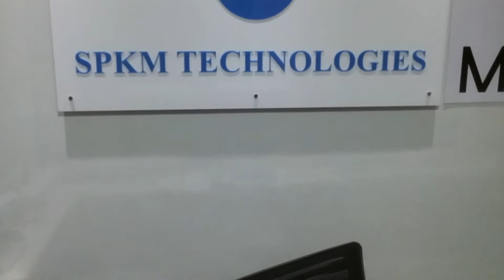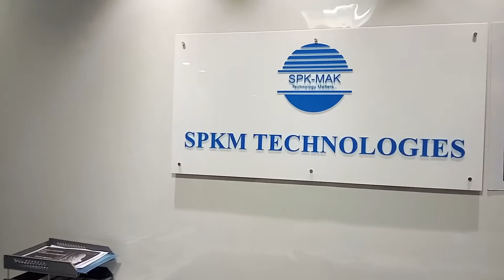SPKM TECHNOLOGIES RESEARCH AND DEVELOPMENT CENTRE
SPKM  Research and Development Centre
 2nd floor, Plot No. 516/1729/3878, Behind Khadim,KIIT Square,Bhubaneswar,Odisha